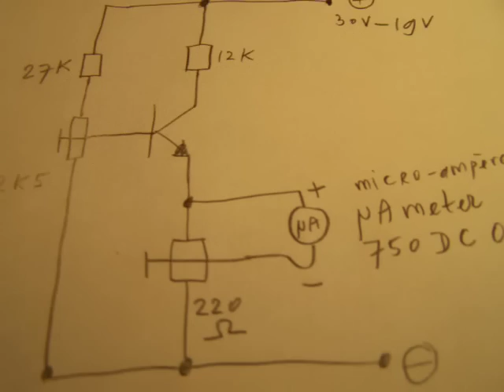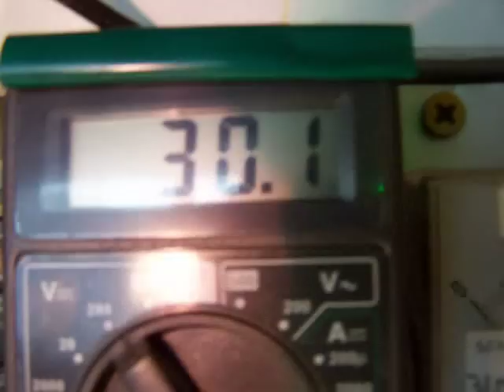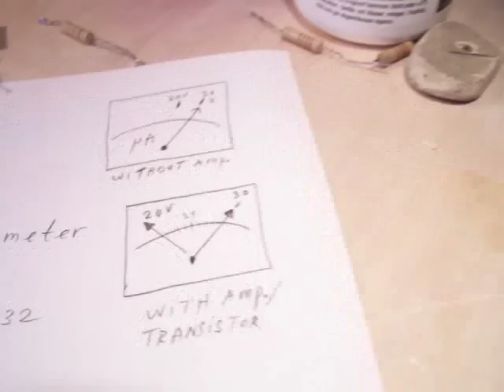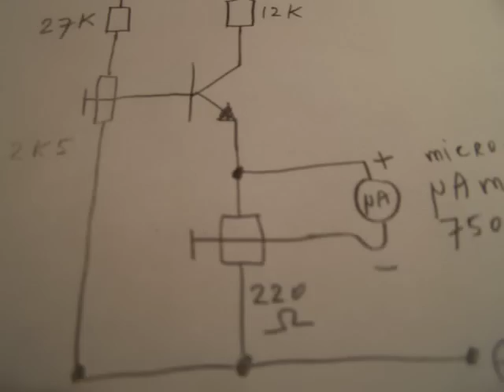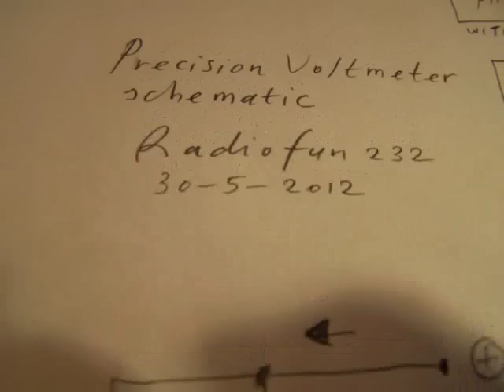extended scale precision voltmeter schematic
How to change a cheap micro ampere meter with a small and non linear scale (e.g. used to indicate the audio level) into a precision voltmeter with an extended scale (for a certain voltage range) with the help of 1 transistor and a few other components. When all is aligned to the voltage range that you want and need, take the potentiometers out, measure the resistances and change them by fixed value resistors/voltage dividers (big 1 Watt or so carbon film resistors or small metal film resistors). Of course the circuit can also be used with a long scale professional uA meter to exend its scale even more.  More circuits in my books, available on the Lulu website (author Ko Tilman). The transistor is a BC 547 b (NPN Silicon with a Hfe/Beta from approx 300), the circuit pulls approx. 3 mA.